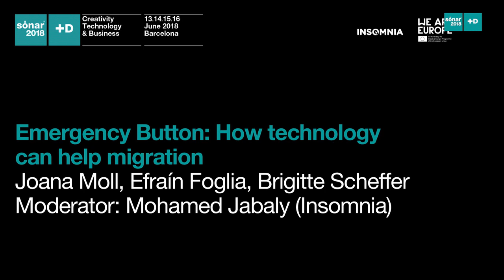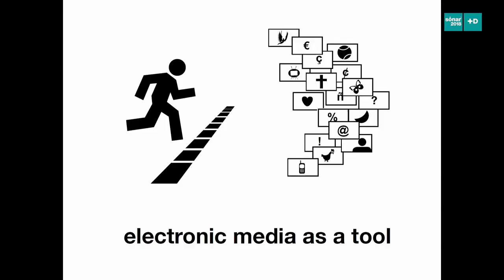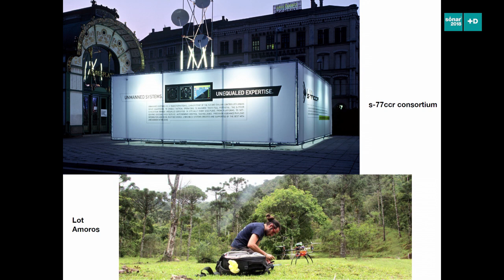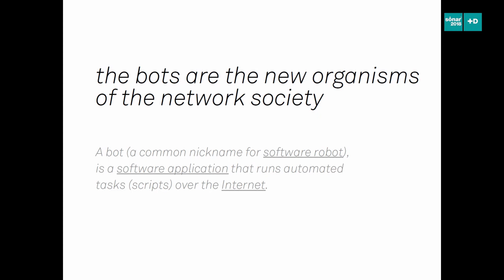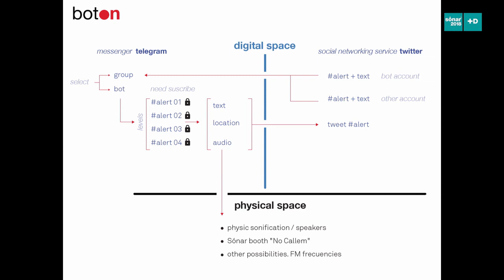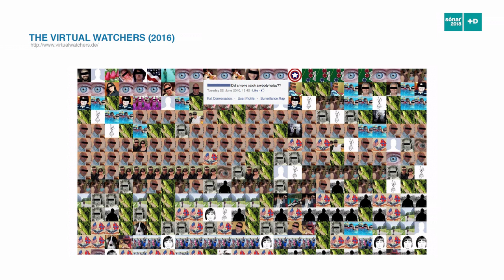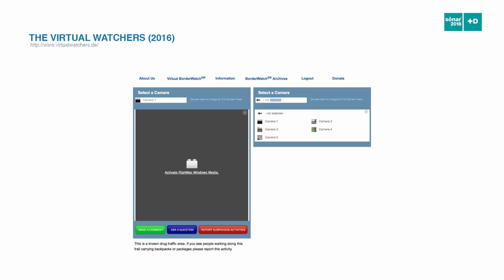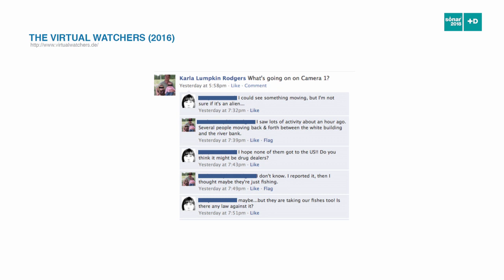Emergency button: how technology can help migration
Two documentary filmmakers experienced in border areas, a lab that investigates contemporary mobility and an artist that researches the political side of the internet and its communities, will go in depth on how technology can help migration. In the current context of the crisis of the refugees, and migrants that everyday cross borders in different points of the world, mobile phones, alternative networks, chatbots, poetry and chat applications, can be used as powerful tools to help people in a situation of emergency.

Mohamed Jabaly, director of the documentary “Ambulance,” explains in his film how in 2014 he joined an ambulance team in Gaza during an Israeli offensive to help victims of a massacre.

Brigitte Scheffer, foreign correspondent in conflict zones, she was the producer of the BAFTA-winning series “Exodus: Our Journey to Europe,” where the crew followed refugees from Siria and Afganistan.

mobilitylab (Efraín Foglia and Jordi Sala) through developing free tools and creative practices, they imagine and put into practice, alternative communication devices as a social tool. They will present their concept-prototype “bot on”, a bot for messaging systems that generates alerts both in the digital space and the physical one to help in case of emergency: earthquakes, harassment,etc.

Joana Moll, researcher and artist, studies topics like internet surveillance and social control, and the precarious balance between politics, economics, data and human nature.

The five of them will participate in a session dedicated to freedom of movement and expression.

This activity is organized together with Insomnia Festival from Tromso (Norway) within the We Are Europe Framework.